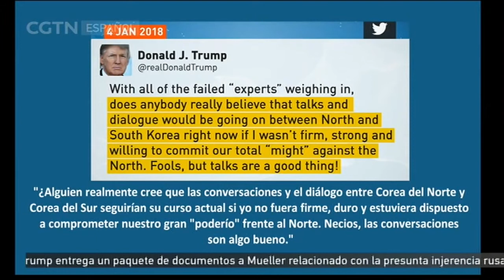Corea del Sur y EE. UU. acuerdan retrasar maniobras militares durante los JJ. OO. de Invierno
El presidente de Estados Unidos, Donald Trump, y su homólogo surcoreano, Moon Jae-in, han acordado que no realizarán ejercicios militares conjuntos durante los Juegos Olímpicos de Invierno, que se celebrarán entre el 9 y el 25 de febrero en la localidad surcoreana de Pyeongchang, para evitar nuevas tensiones con la República Popular Democrática de Corea.